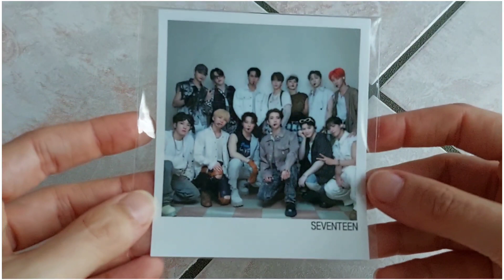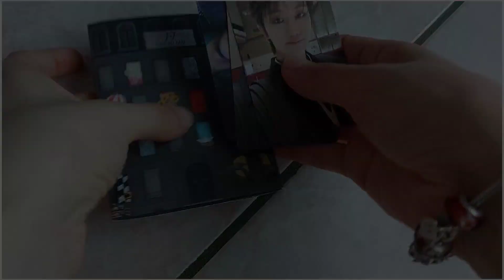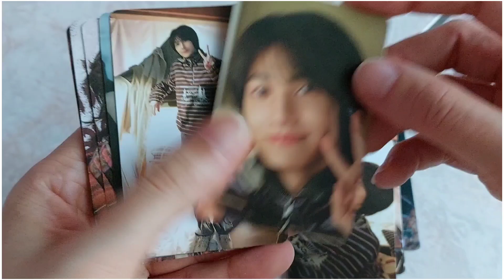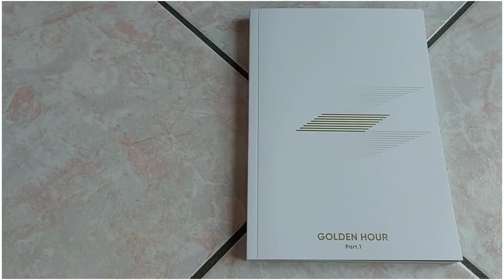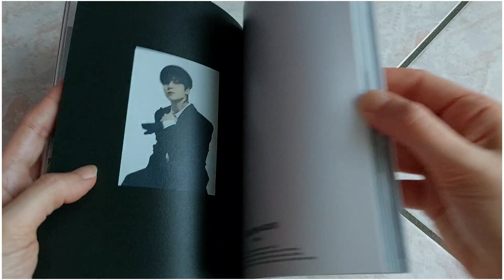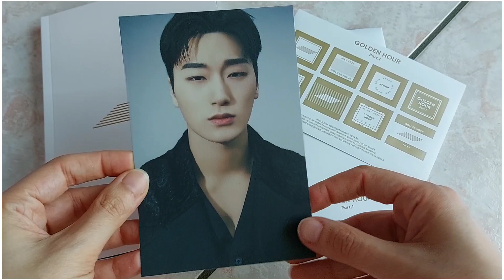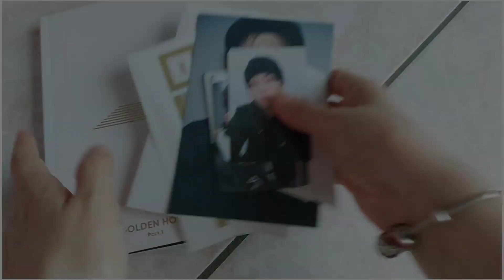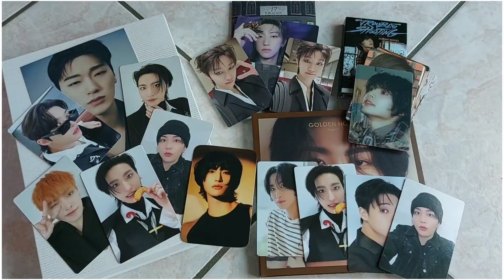✨️ A little kpop haul: ATEEZ, Xdinary Heroes & Seventeen ✨️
안녕!!!
Video unboxing del nuovo album degli Ateez, di quelle dei Seventeen e dei Xdinary Heroes.
Cosa he pensi di questi comeback?